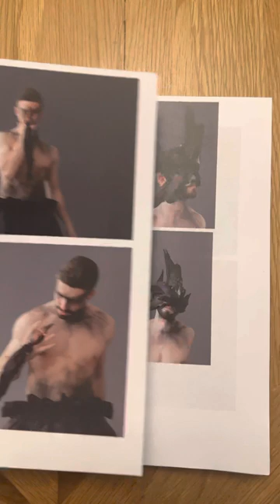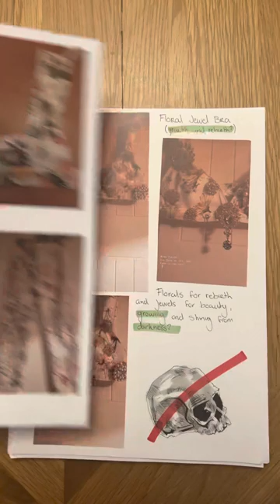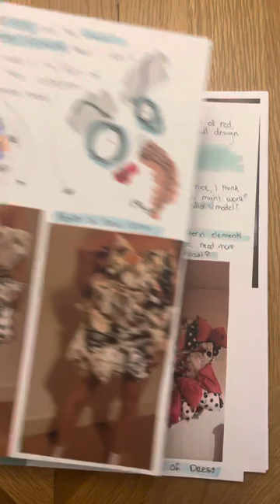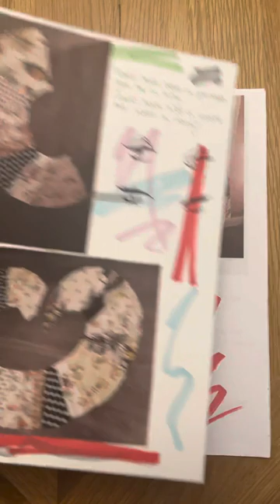NCAD Portfolio Submission- Notebook 2023 Conor Slevin